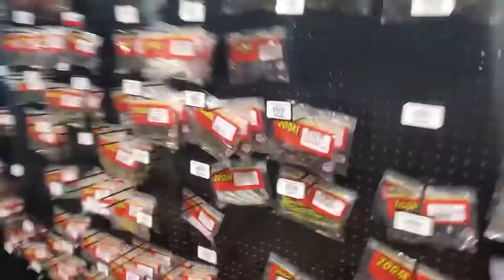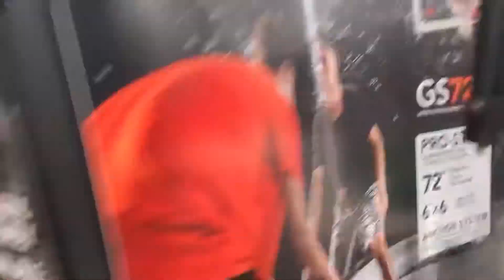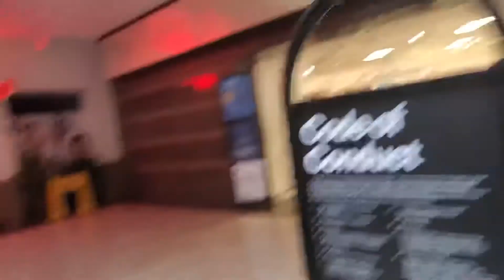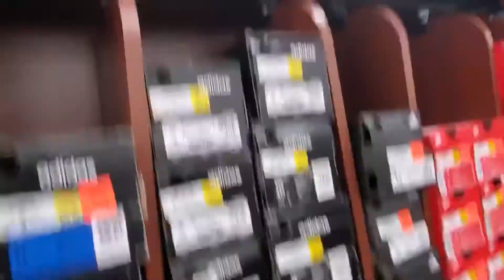An un-child friendly video 44